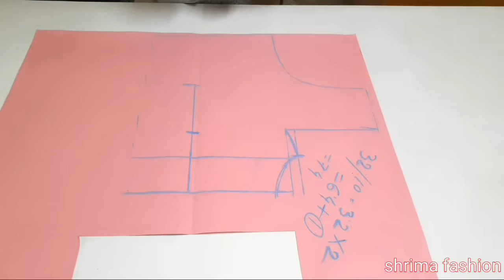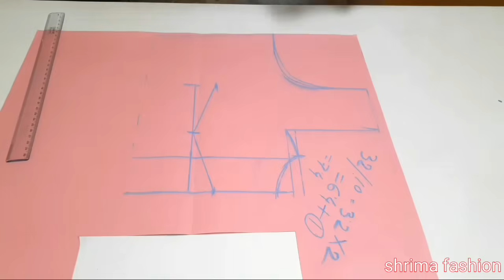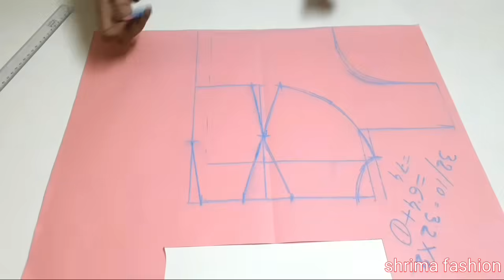32 সাইজের ব্রা কাট ব্লাউজ কাটিং ধাপে ধাপে সহজ ভাবে দেখিয়েছি @shrima fashion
32 সাইজের ব্রা কাট ব্লাউজ কাটিং ধাপে ধাপে সহজ ভাবে দেখিয়েছি @shrima fashion